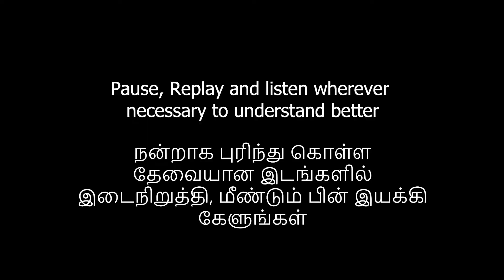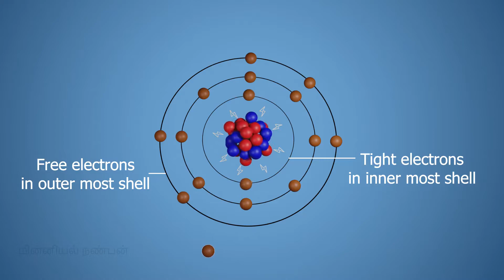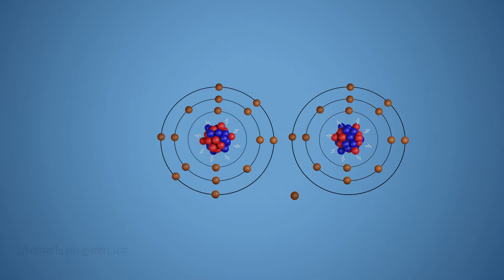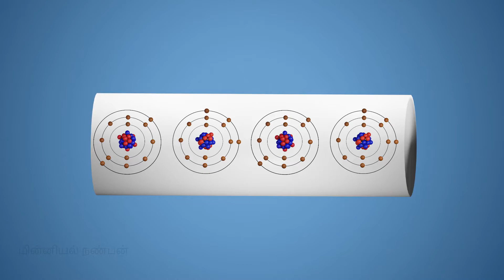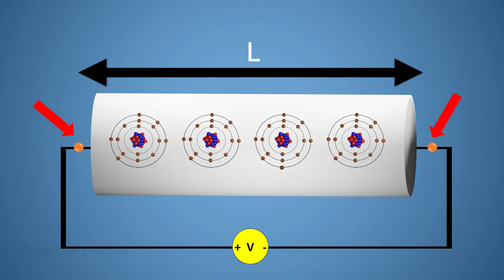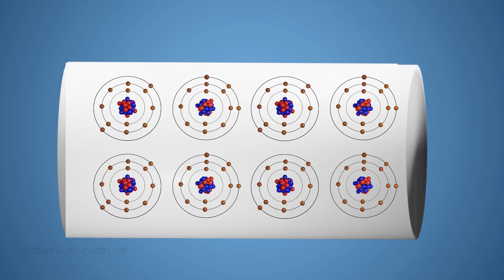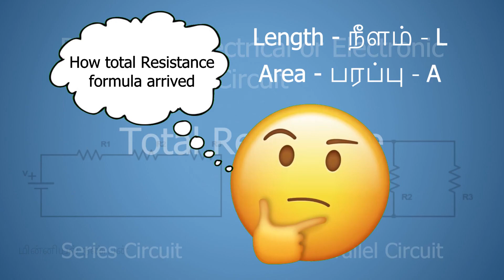Factors affecting resistance - Explanation in Tamil | மின்தடையை பாதிக்கும் காரணிகள்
This video explains about the factors affecting resistance. This is a continuation from previous topic "Resistance". This is explained through simple animations in tamil.

இந்த காணொளியில் மின்தடையை பாதிக்கும் காரணிகள் பற்றி விளக்கப்பட்டுள்ளது.